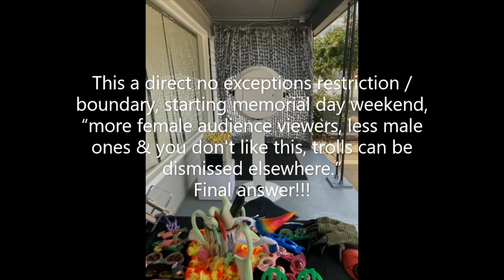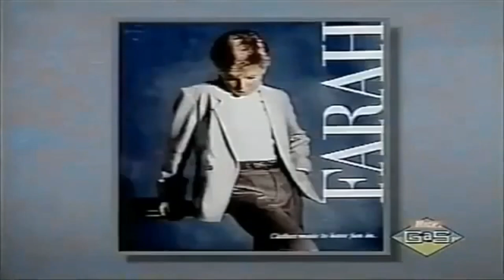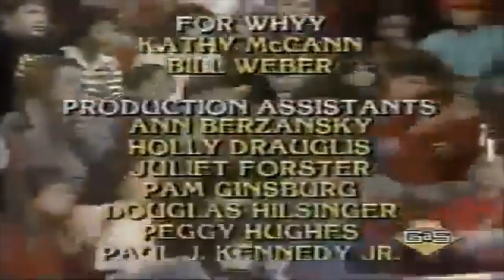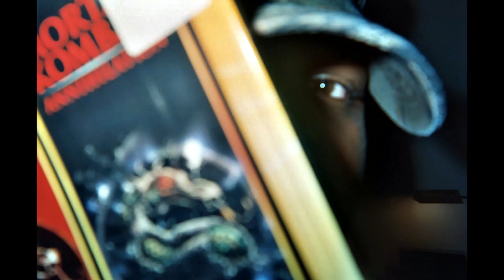Super Sloppy Double Dare [1989] - The Galaxy Ones VS. The Messy Maniacs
With my birthday approaching, here's a episode of Double Dare - Super Sloppy edition, in HD format.